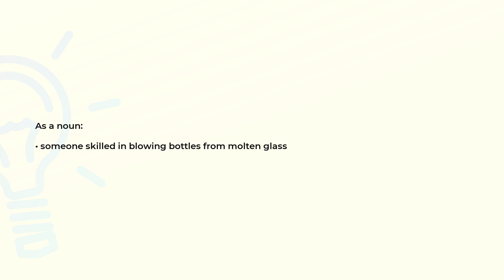What is the meaning of the word GLASSBLOWER?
Definition and spelling of the word GLASSBLOWER.

(00:00) Intro
(00:08) As a noun
(00:16) Spelling

As a noun (00:08):
• someone skilled in blowing bottles from molten glass